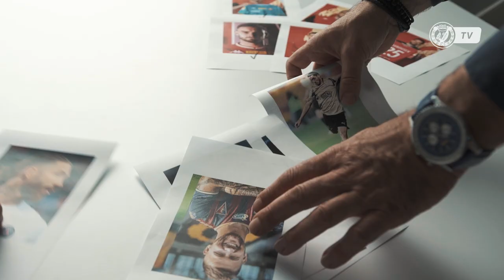Dominik Kun na dłużej w Widzewie Łódź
To nie był spokojny dzień w biurach czterokrotnego mistrza Polski... Ale w końcu pojawił się ON i wszystko stało się jasne!